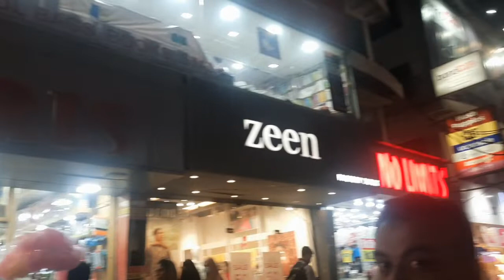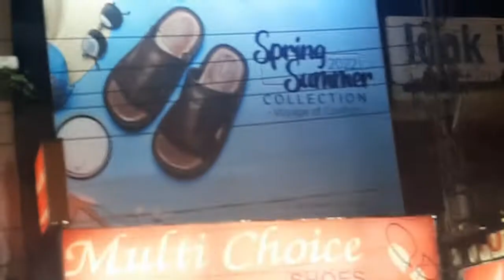لینے گئے تھے کتاب، لیکن یہ کیا؟؟؟